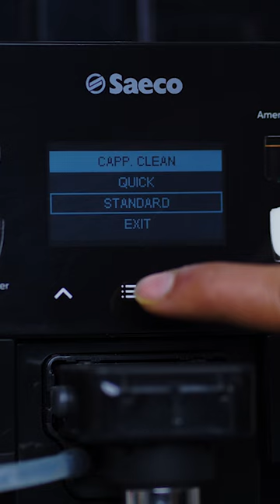Saeco Royal from Saeco Professional | Now Available on Somethingsbrewing.in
Royal is back with cutting-edge technology and high-level design. Royal is a great Saeco classic in the OCS segment, appreciated worldwide, but with a new, strong identity. It is the Ideal Coffee Machine

A bold design. A stylish image. Professional and functional components.
A capacitive interface with photo-realistic images and an iconographic display make choosing beverages easier and provide the machine with a futuristic style.

High performance and high-tech look. Royal is all this and more.
And it suits every workplace perfectly, from the most elegant to the most informal.

FEATURES
- Capacitive interface with photo-realistic icons
- Removable brewing unit
- Steel conical blades
- Height-adjustable dispenser
- Independent hot water nozzle